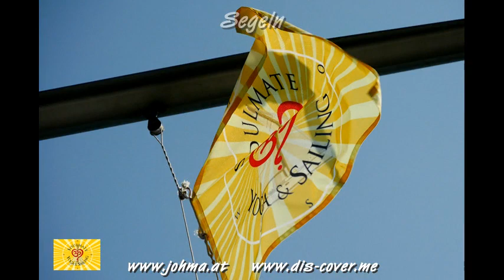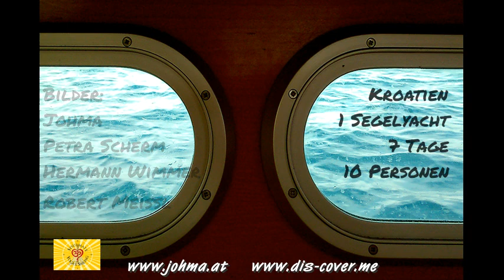Yoga & Segeln 2018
Wir, Johma - Johanna Magdalena Haslinger und Robert Meißl bieten jährlich im September eine Woche Yoga & Segeln in Kroatien an.
Seelenfreundschaft macht das möglich!